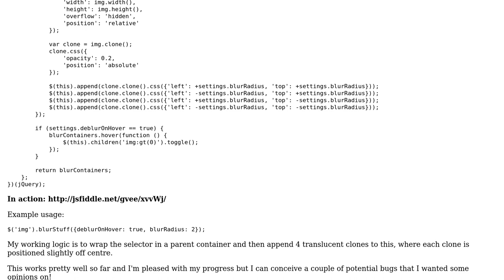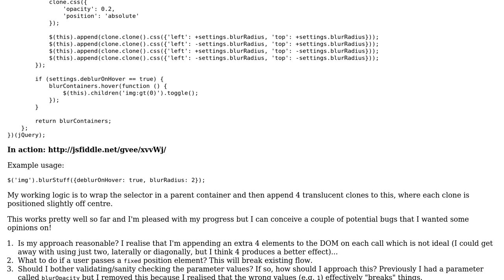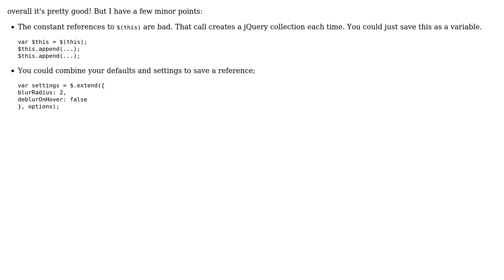Code Review: My first jQuery plugin - blurStuff() (2 Solutions!!)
Code Review: My first jQuery plugin - blurStuff()

With thanks & praise to God, and with thanks to the many people who have made this project possible! | Content (except music & images) licensed under CC BY-SA | Music | Images & others | With thanks to user Jivings user Jamal user gvee user Gonz and the Stack Exchange Network Trademarks are property of their respective owners. You are responsible for your own actions.